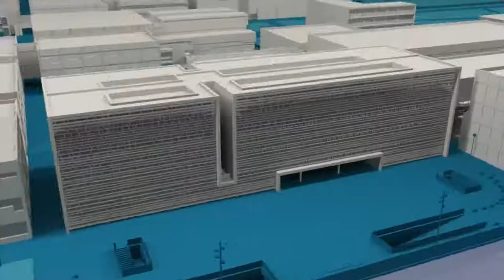Coronatube: la COVID 19, en YouTube - Noticias @UPVTV, 03-06-2020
Un completo estudio realizado por investigadores de la Universitat Politècnica de València (UPV) sobre los videos de YouTube vinculados a la COVID-19 y relacionados, directa o indirectamente, con el territorio español, indica que el más visto de los publicados entre el 1 de enero y el 30 de abril de este año ha sido Resistiré 2020, la canción homenaje a la lucha contra la pandemia producida por Warner Music Spain e interpretada por más de 30 artistas confinados en sus hogares.

A dicha publicación, visualizada casi 28’7 millones de veces en el citado período, le sigue en segundo lugar Canciones del coronavirus, del influencer español El Rubius, que obtuvo un millón de ‘Me gusta’ (like).

En total, los investigadores de la UPV han analizado 39.531 vídeos, definiendo su impacto a través del estudio del número de visualizaciones, los ‘me gusta’ y ‘no me gusta’ recibidos, los comentarios generados, etc. Las conclusiones del trabajo han sido publicadas por la revista El profesional de la información.